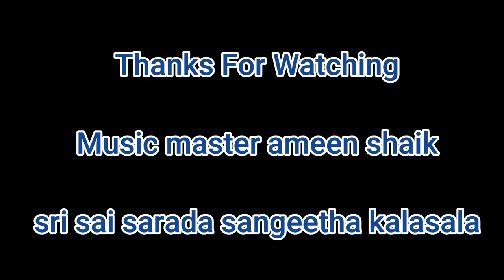SRI TALLAPAKA ANNAMACHARYA LIFE HISTORY BY SATYA VENI GARU FROM SRI SAI SARADA SANGEETHA KALASALA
Our Addresses:

3-28-10,
Markandraju Peta,
Tuni,
East Godavari District,
Andhra Pradesh,
Pin - 533401

2 nd Branch
Visakha Patnam
Kurmanna Palem

అందరికీ నమస్కారం
సంగీతము & సంగీతవాయిద్యాలు వాయించడంలో పాటలు పాడటం మీ కల ? అయితే మీ కలలను నిజం చేసుకోండి 🎶🎶🎸🎸🎸🎶🎶🎵🎵🎹🎹🎹🎙️🎙️🎵🎼
శ్రీ సాయి శారద సంగీత కళాశాలలో కోర్సులు ప్రారంభించబడినవి.
🎼🎼సంగీత శిక్షణా తరగతులు🎸🎸🎸 సర్టిఫికెట్ మరియు డిప్లమా కోర్సులు🎹🎹🎹🎹🎶🎶🎶🎶🎼🎼🎧
బోధన అంశములు🎻🎻🎼🎵🎹
1.  గాత్రము.🎤
2. వీణ.
3. వయోలిన్. 🎻
4. ఫ్లూట్  🎼
5.  కీబోర్డ్ 🎹
 6. గిటార్  🎸
 7. తబలా. 🥁
 8. నాదస్వరం🎺
            🎤కోర్సు కాల వ్యవధి🎤
  సర్టిఫికెట్ 4 ఇయర్స్& డిప్లమా 6 ఇయర్స్
             🎸ఇవి డైలీ కోర్సులు .🎻
ఇవి కాకుండా summer camp    నిర్వహించబడును.  April 24  to June 5 th
🎹🎹అలాగే అన్నమాచార్య సంకీర్తనలు కూడా నేర్పించు బడును.ఈ కోర్సులకు తగిన విధంగా రోజు గంట నుంచి రెండు గంటవరకు క్లాసు నిర్వహించబడును.🎼🎼🎻🎻 🎸🎸
అందరికీ అందుబాటులో ఉండే విధంగా వారంలో రెండు రోజులు మరియు మూడు రోజులుక్లాసులు కూడా నిర్వహించబడును.   🎸🎸🎸🎸🎼అలాగే Skype లో online classes రెండు లేక మూడు రోజులు నిర్వహించబడును.
     🎼🎹🎺🎸అర్హతలు🎼🎹🎺🎸
 🎻🎻వయసుతో సంబంధం లేకుండా చదవడం రాయడం వచ్చిన వారు మరియు రాని వారు కూడా అర్హులే.   పిల్లలకు కనీసవయస్సు 5 సంవత్సరములు ఉండవలెను.🎼🎼🎼🎺🎺🎼🎶🎶
ఆసక్తికలిగినప్రతిఒక్కరుఉద్యోగస్తులు ,
వ్యాపారస్తులు,పిల్లలు పెద్దలు అందరూ కూడా ఈ కోర్సులో చేరవచ్చు.
🎸🎼🎸   అడ్మిషన్లు జరుగుచున్నవి. 🎺🎸
 🎼🎼సమ్మర్ క్యాంప్ క్లాసులు ఏప్రిల్                      24 నుండి ప్రారంభం .అలాగే అన్నమాచార్య సంకీర్తనలు క్లాసులు ప్రతి నెల జరుగుతున్నవి .కోర్సులోచేరాలనుకునే విద్యార్థులకు ఒక పాస్పోర్ట్ సైజ్ ఫోటో తో మరియు ఒక గుర్తింపు కార్డుతో కళాశాలను సంప్రదించవలెను  .
🎻🎻సంప్రదించవలసిన చిరునామా. 🎸🎸           🎼శ్రీ సాయి శారద సంగీత కళాశాల తుని మరియు కూర్మన్నపాలెం విశాఖపట్నం.🎶🎎

Skype ID : ameenshaik88

Please share to music interested people, thank you.
Srisaisarada Sangeethakalasala Tuni